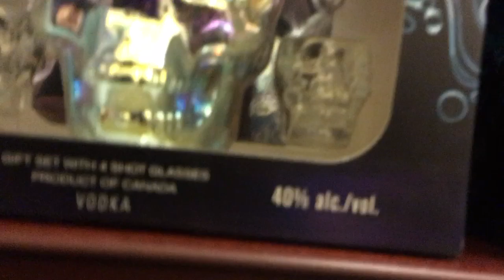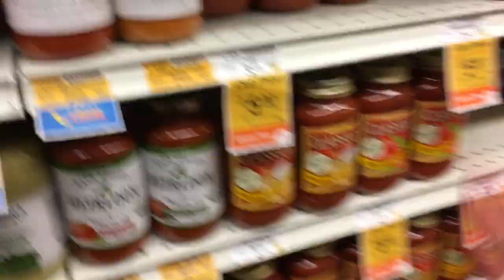Holloween in Safeway